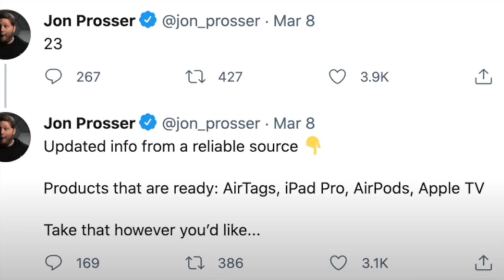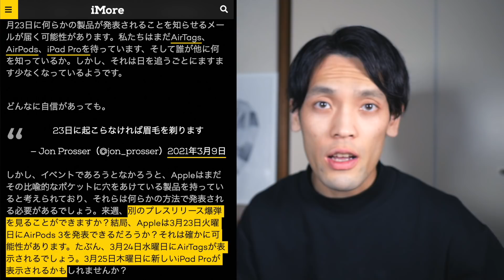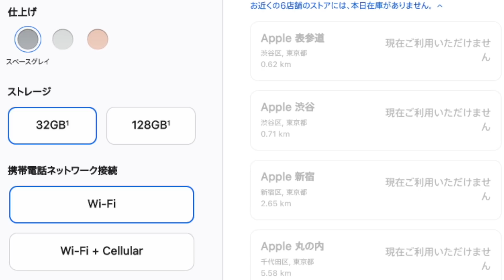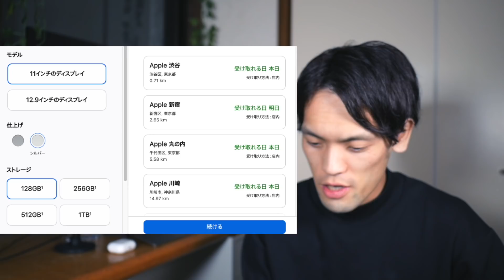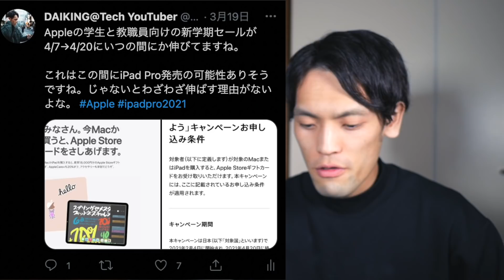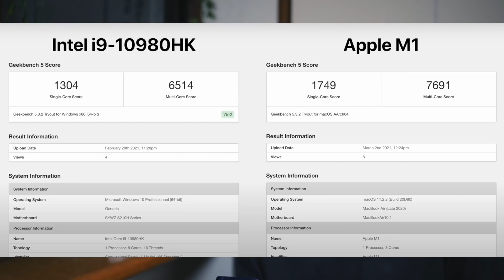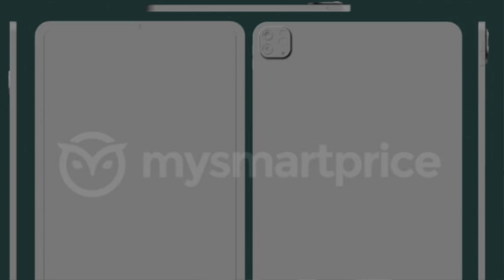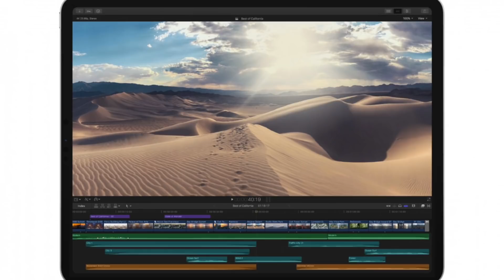新型iPad Pro 2021は4月発表？原因は在庫不足？サンダーボルト3対応でMacBook仕様に？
右側のベルでアプリの通知をオンにするのがオススメです！

▶︎iPad Pro 2020を今すぐ欲しい方向けリンク
・ iPad Pro (11インチ, Wi-Fi, 128GB) - スペースグレイ
・iPad Pro (11インチ, Wi-Fi, 128GB) - シルバー

・iPad Pro (12.9インチ, Wi-Fi, 256GB) - スペースグレイ
・ iPad Pro (12.9インチ, Wi-Fi, 256GB) - シルバー

▶︎iPad Pro 11インチ 2021モデルのケース

▶︎iPadの選び方
新型iPadの違いはココ！iPad 8世代 vs iPad Air4 vs iPad Pro 2020どれを買うべき・待つべきか

▶︎iPad Air 4について
iPad Air 4を待って買うべき？それとも新型iPad 買う？iPad Proより性能良いかも？

0:00 本日のお品書き
0:43 チャンネル紹介
1:27 発表会なし？いつになる？
4:10 iPad Proの発表の延期は在庫不足？
7:41 iPad Proの発表は4月？
9:45 iPad Pro 2021の性能
12:49 iPad ProもThunderbolt 3に対応？
14:17 iPadもプロ向けアプリに対応かも
15:16  おすすめ動画とエンディング

▶︎M1 MacBook Air開封レビュー動画

▶︎8GBメモリの1ヶ月レビュー動画

▶︎16GBメモリの1ヶ月レビュー動画
M1搭載 MacBook Air 16GB 1ヶ月正直レビュー。メモリ8GBとの違いはあったのかリアルに話します

DAIKINGについて
27歳のガジェットブロガー・YouTuber。ガジェットで１つ上の生活をコンセプトに毎月30,000人が見るブログ「DAIKINGのおブログ」をゼロから2年程運営中。現在の月間PV数は70,000ほど。最新テクノロジーやIoT、カメラやブログSEOが好物。スタバなどの作業カフェ情報も。最近はYouTuberしてます。

使用機材一覧
■ Panasonic Lumix GF9(カメラ)